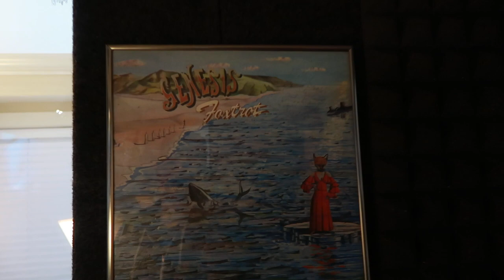ZANE/HOT SHOT INTERVIEWS PYTHOR/STARSCREAM (Michael Dobson) part three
My final video with the very talented Michael Dobson. This part is my favourite of the 3 as we go off on some rabbit trails. In this part you'll also find out about some huge ICONIC characters he has voiced. It will make me feel good if you would please follow Michael on social media, here's where you can find him:

I need you guys in order to get the word out about my channel. Please spread this across all social media platforms you know about and let everyone else get this incredible peek behind the scenes into the world of Ninjago. More Ninjago cast interviews coming real soon along with other things like Ninjago Lego builds and reviews, and now even some Lego Dimensions Gameplay. So SUB already so you'll get notified!

The Characters
Vancouver BC
V6H 3Y4